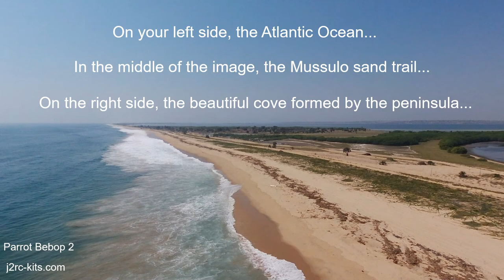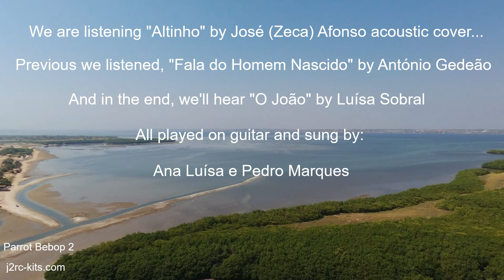Mussulo Luanda Angola Virtual Tour Vlog Ep11 - Parrot Bebop 2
OneDayTripVlogJ2RC - Travelling in Mussulo, Luanda, Angola Virtual Tour, with Parrot Bebop 2! Let's go forward!

Este é um filme da série "Descobrir Angola" (Discovering Angola), seja bem-vindo (be welcome)!

Mussulo Luanda Angola Virtual Tour Vlog Ep11 - Parrot Bebop 2 - Bebop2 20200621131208+0100   Mixed   Mussulo Angola 2020 Parte 6   50th Aniv

"Mussulo is a peninsula and a commune, with a population of 7,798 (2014), located south of Luanda, Angola. It is part of the municipality of Belas, province of Luanda. It is actually a spit created by sediments from the Cuanza River, moved north by the Benguela Current. It is about 30 km long, at most 3 km wide, and at the narrowest parts in the south of the peninsula, less than 100 metres.

Mussulo is linked to land at the Ponta das Palmeirinhas, the westernmost point of Luanda province. The peninsula forms the Mussulo bay with three islands in it. Mussulo is a favorite beach for Luandans with huts and restaurants at the bay beach facing the land. The outer beach to the Atlantic Ocean is hardly visited because of the strong sea current and high waves." - Source: Wikipedia

"Angola (Portuguese: República de Angola; Kikongo, Kimbundu and Umbundu: Repubilika ya Ngola), is a west-coast country of south-central Africa. It is the seventh-largest country in Africa, bordered by Namibia to the south, the Democratic Republic of the Congo to the north, Zambia to the east, and the Atlantic Ocean to the west.

Angola has an exclave province, the province of Cabinda that borders the Republic of the Congo and the Democratic Republic of the Congo. The capital and largest city of Angola is Luanda.

Angola is a member state of the United Nations, OPEC, African Union, the Community of Portuguese Language Countries, and the Southern African Development Community." - Source: Wikipedia

Parrot Bebop 2 is your ideal flight companion. Weighing 500 g and offering 25 minutes of autonomous flight time, this leisure drone is cutting-edge. Parrot Bebop 2 Footage films in 1080p full HD.

Why I chooseded Parrot Bebop 2 Footage? Is a great beginner drone! It was my beginner drone! And I have learned a lot with Parrot Bebop 2! When I searched what drone to should buy for the first time, I feeled the Bebop 2 was the best choice! And today? I think Parrot Bebop 2 Footage still to be a great choice for beginners. Why? Fantastic price, great camera and you can learned a lot to learn with him. Parrot Bebop 2 is a great option to the answers: "beginner drone mistakes"?, "beginner drones with cameras"? and "beginner drone flying tips"?... learn more here and maybe you choose too buy a Parrot Bebop 2 very cheap!!! Stay here and see what you can do with Parrot Bebop 2! Be welcome... thanks!

Parrot Bebop 2 Footage quality is very good. You can easily do unique movies without be a expert in editing or a cameraman! Isn't the best in the market but the Parrot Bebop 2 Footage is what I need to save great memories of my journey to discovey more about life, people and places. My Parrot Bebop 2 go with me in my adventures...

j2rc-kits.com (JAC) - 19/06/2020 50th Birthday D+1

"Altinho" by José (Zeca) by Afonso RIP

"Fala do homem nascido" by António Gedeão

"O João" by Luísa Sobral

Played on guitar and sung by:

Ana Luísa e Pedro Marques